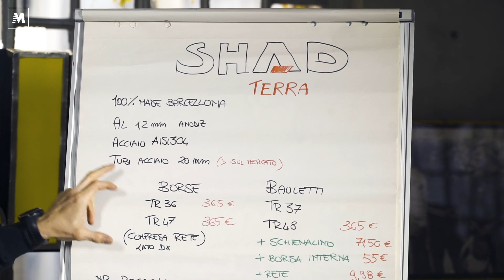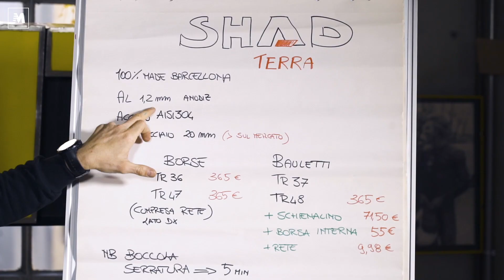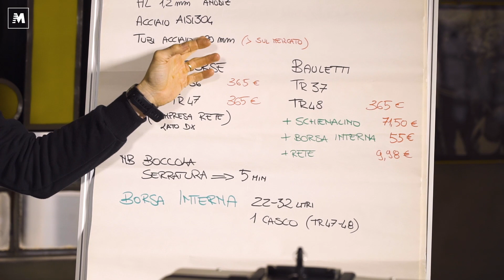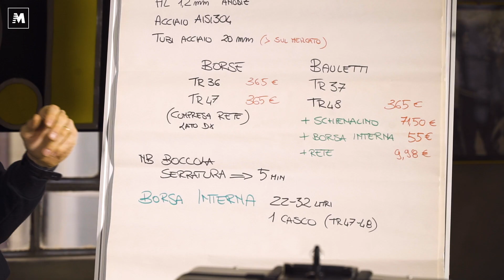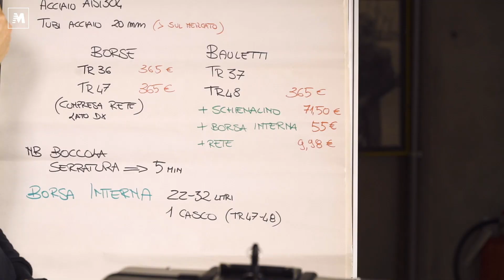Shad Terra. Recensione valigie e bauletti per moto adventure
La voglia di avventura è sempre forte... Abbiamo pensato di mostrarvi due accessori indispensabili per viaggiare: valigia laterale e bauletto. Ecco, in anteprima, la proposta della spagnola Shad che ha da poco presentato la linea Terra, pensata per tutte le moto adventure.
Le abbiamo montate su una Honda Africa Twin nel negozio di Milano di Wheelup e siamo partiti per macinare chilometri. Prezzi: da 335 euro.